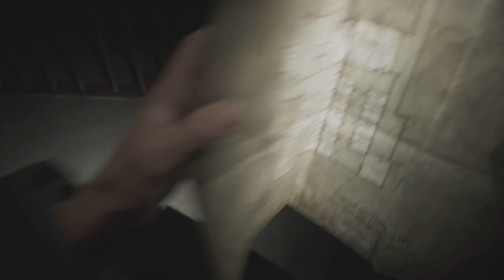Análisis SILENT HILL 2 REMAKE: Una FASCINANTE recreación y AMPLIACIÓN de un survival horror icónico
Os traemos nuestro análisis de Silent Hill 2 Remake, el clásico de Konami que regresa con una obra recreada a nivel visual pero también ampliada con nuevo contenido: